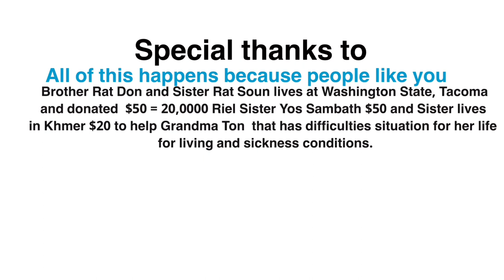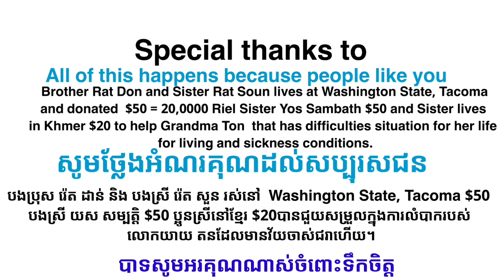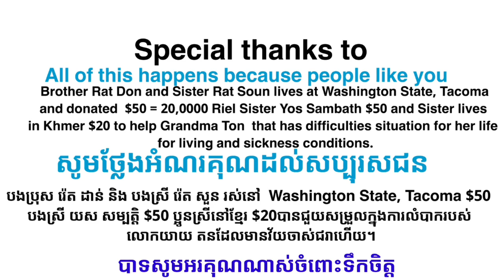#233 ជីវិតដ៏កំសត់របស់លោកយ តន ពួកយើងបានជួយគាត់ជាលើកទី៣ហើយបាទ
ជីវិតលោកយាយតនដ៏កំសត់